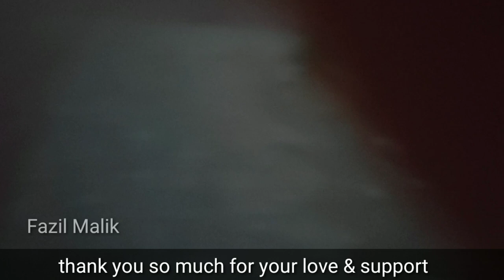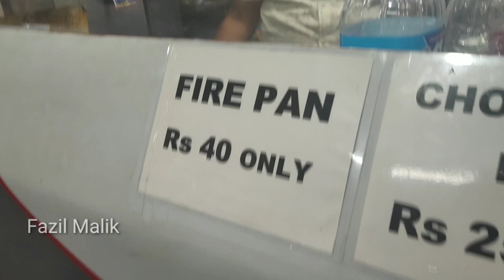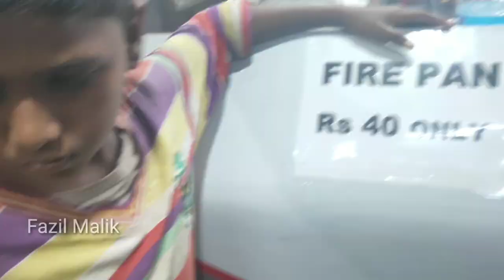ये मासूम क्या कर रहा है। भूख के कारण।helping homeless kids। Help them। Emotional video।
Hello friends aaj ki video Mai Mene homeless kids Deepak ki help ki hai Jo ki Raat Ko bhookh ke khatir kabada been Raha thah Mai ummeed karta hu Dosto aapko video pasand aayegi thank you so much for your love and support

/Help them/ helping homeless people video/ Fazil Malik video/Helping kid's video/Varun pruthi videos/ honesty of poor man/ food distribution in india/Mister prank/Latest videos in India/Mushahid Khan video/Helping homeless kids in India/Helping hand video/Helping joker videos/Best viral video in india/Renu mandal viral video/
/Sahil khan inspiration video/Support them/Homeless people in India/Brown boy fitness video/

Asli khusiya ye Hoti hai
Helping kids video in india
Help them video
Homeless kids in india
Heart 💓 touching video in india
Varun pruthi Heart touching video
Helping poor video in india
Public honesty in india
Rickshaw pollar ki kahani
Sahil khan inspiration video in india
Ye Masoom Kya kar Raha hai bhookh ke liye
Children crying for food
Kids labour in india
Helping kids video by Fazil Malik
Deepak kuraa beenta hai food ke liye
Mister prank video in india
Varun pruthi videos in India
Very emotional video in India
Mushahid Khan video india
Majboori Mai Bheekh mangte hai log

For 💓 heart touching video click